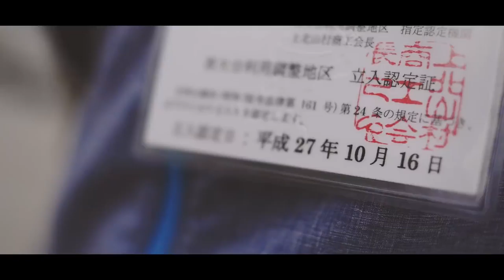【公式】奈良・西大台ヶ原（Nishi Odaigahara）国立公園プロモーション（Short ver）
2015年10月に撮影奈良県上北山村の公式映像として作成させていただきました。
（１２月から４月までの間は入山規制があります）

環境省ならびに、自治体からの協力をいただきドローンによる空撮を織り交ぜて制作させていただきました。

License ID : ba493ba94bbaf2939ecc